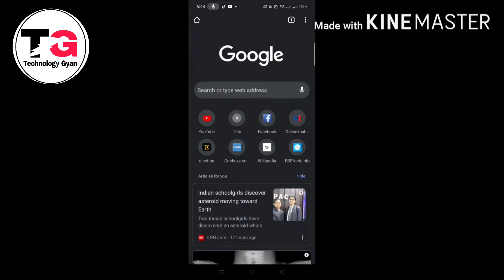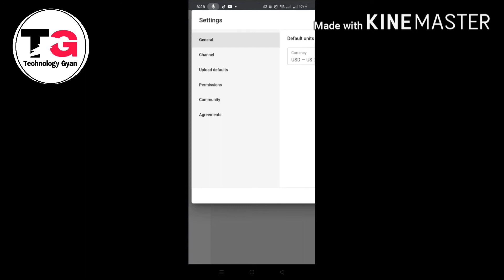#& youtube me subscribe ko kaise hide karte he aaye dekhiye aur sikhiye#&